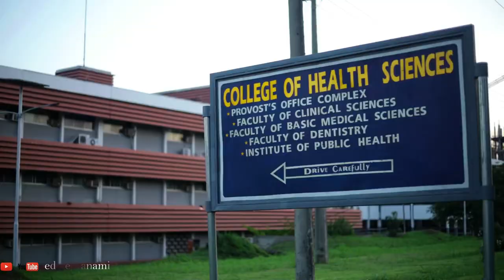OAU Ile-Ife has the Most Beautiful Campus, here’s why!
Check out the beautiful ground plan and spectacular modernist architectural designs that litter OAU’s campus.